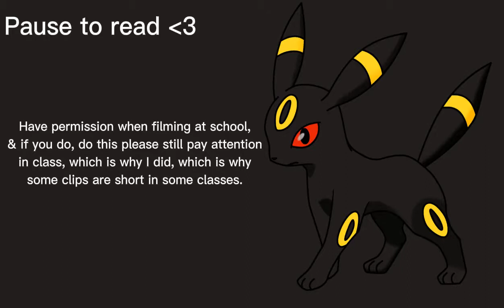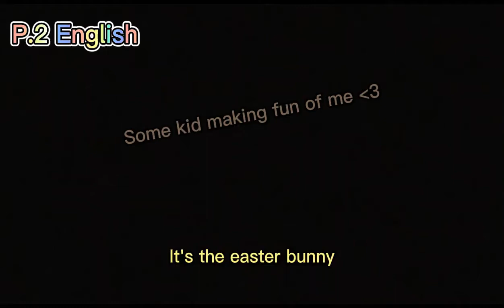Cosplaying At School Vlog! // CosplayingWithAlex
Today's video we go to school in cosplay! It was super fun & chaotic, my friends were super supportive on this and in all seriousness this was really just for the laughs, you get to see the best of both worlds of me. In cosplay and out of cosplay!